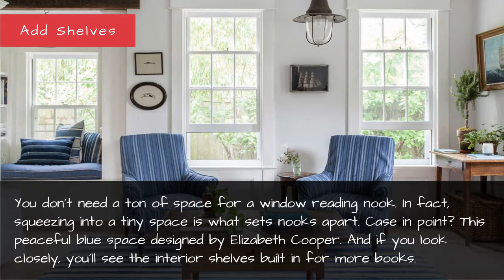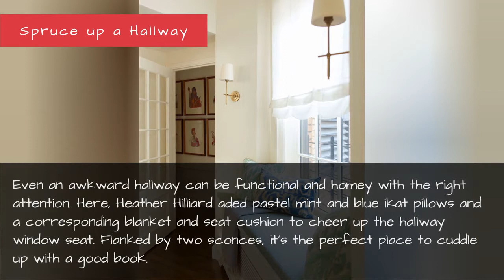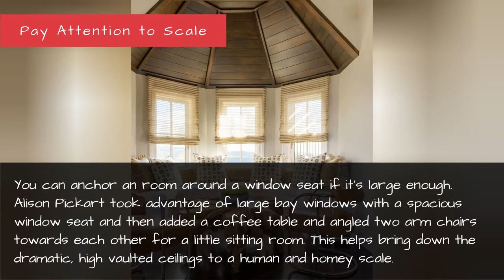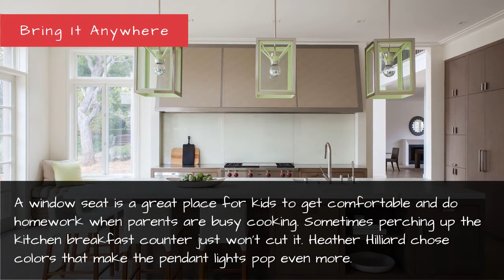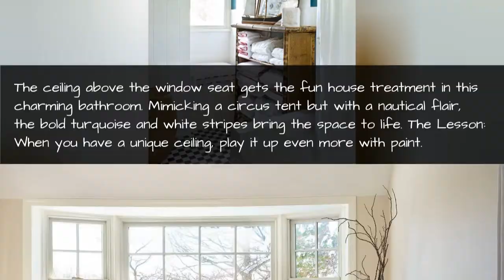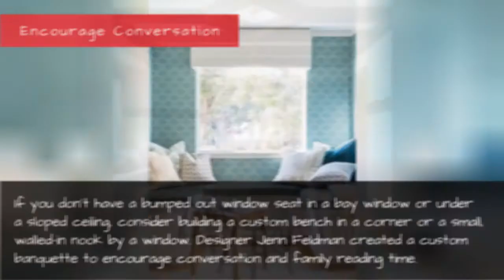20 Cozy Window Seat Ideas - How To Design A Window Reading Nook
20 Cozy Window Seat Ideas - How to Design a Window Reading Nook
Of all the home design dreams I have, decorating a cozy little window seat is definitely up there with the bigger ticket items like a wrap-around porch or even a home sauna. And even better if said cozy little window seat is in the attic so I can perch up there all day and scare neighborhood children. But I digress (and kid). Whether you live in a home with preexisting bay window seats, you're trying to make use of an awkward nook by a window, or even if you just love the look and want to hack it in your current space, we have twenty stylish ideas and designer examples to bring your window seat dreams to life.